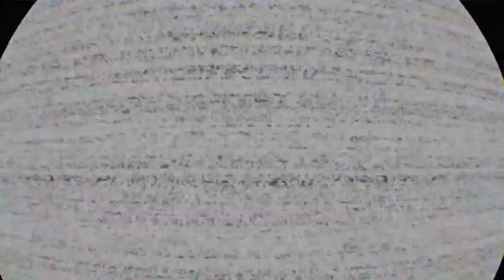Bad decisions were made (FNAF VR)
Hippidy hoppody Freddy ate my property